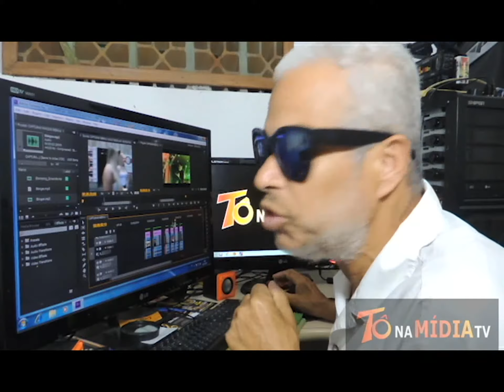16 # MUSICAL JM 2 MUSICA NO FAZENDA EM ITAJAÍ SC CONFIRA !!!